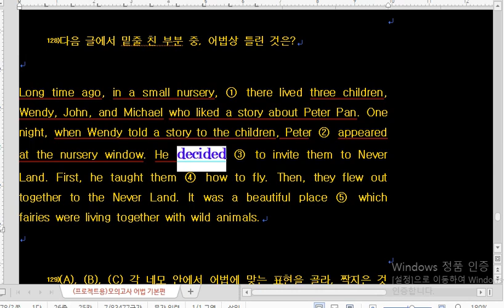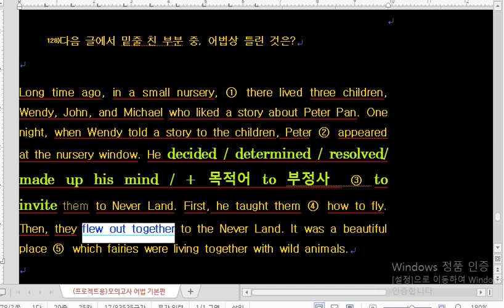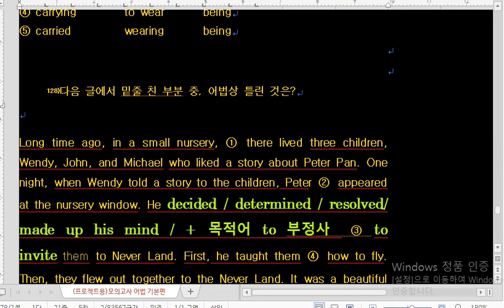예비고1 어법 실전 128번